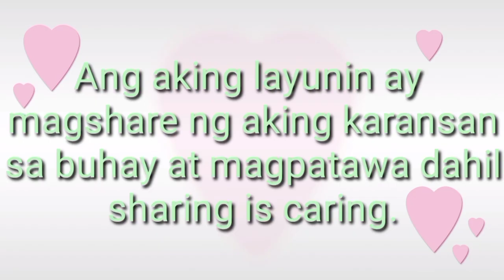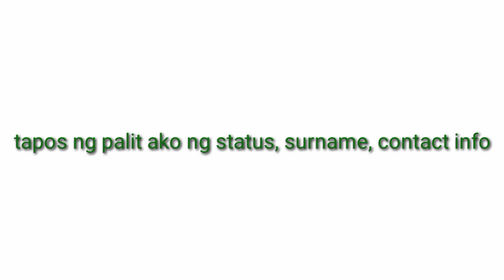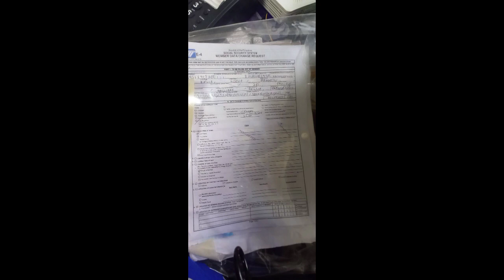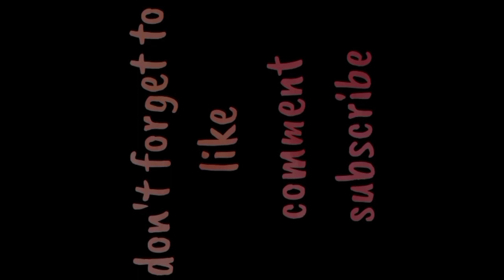INA UPDATE KO LAHAT NG INFO KO SA SSS